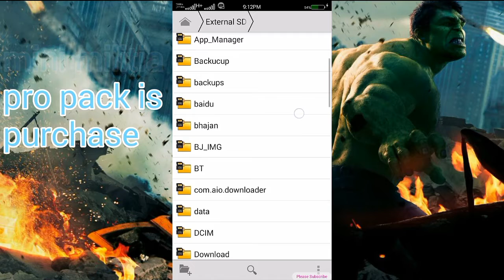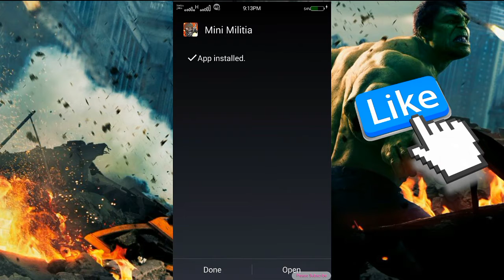How to hack mini militia pro pack free in hindi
Mini miliyia app ki linkper click kreor comments jarur kre please

 मेरे और वीडियो के बारे में और उनकी लिंक नीचे दी हुई है आप उन लिंक पर क्लिक करके मेरे और वीडियो देख सकते हैं
१) Android मोबाइल में डीजे कैसे चलाएं , इस वीडियो को देखने के लिए लिंक पर क्लिक करें

२) Android मोबाइल का स्टेटस बार कैसे बदलें , इस वीडियो को देखने के लिए लिंक पर क्लिक करें

३) Android मोबाइल की हैंग प्रॉब्लम को कैसे सॉल्व करें , इस वीडियो को देखने के लिए लिंक पर क्लिक करें को देखने के लिए

४) Android मोबाइल में किसी भी गेम को कैसे हैक करें , इस वीडियो को देखने के लिए लिंक पर क्लिक करें

५) Android मोबाइल में psp का कोई भी गेम डाउनलोड करके खेलने के लिए इस लिंक पर क्लिक करें

६) Android मोबाइल में टीवी देखने के लिए इस वीडियो को देखें इस लिंक पर क्लिक करें

My  name  -  $HÛßHÃM  RÃGHÛVÃÑSHÎ